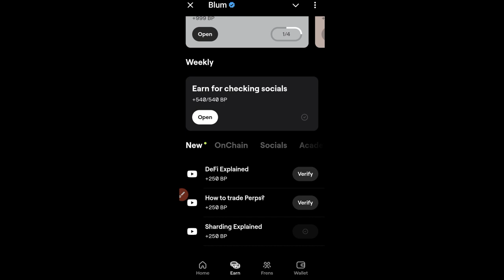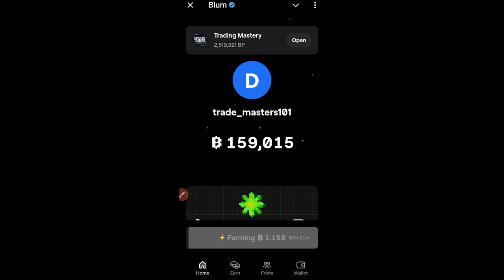Blum Coin Increase TRICK | How To Increase Blum Farming | Blum Coin Listing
BLUM DAILY VIDEO CODES TO EARN MORE BLUMS

Navigating Crypto code: HEYBLUM

How to Analyze Crypto? code: VALUE

Forks Explained code: GO GET

Secure Your Crypto! code: BEST PROJECT EVER

What are Telegram Mini Apps? code: CRYPTOBLUM

Say No to Rug Pull! code: SUPERBLUM

What Are AMMs? code: CRYPTOSMART

Liquidity Pools Guide code: BLUMERSSS

$2.5M+ DOGS Airdrop code: HAPPYDOGS

Doxxing? What’s that? code: NODOXXING

Pre-Market Trading? code: WOWBLUM

How to Memecoin? code: MEMEBLUM

Token Burning: How & Why?  code: ONFIRE

Bitcoin Rainbow Chart? code: SOBLUM

Crypto Terms. Part 1 code: BLUMEXPLORER

How To Trade Perps? code: CRYPTOFAN

Sharding Explained What is Sharding? code: BLUMTASTIC

Defi Explained code: BLUMFORCE

𝗧𝗼𝗽 𝗕𝗲𝘀𝘁 𝗘𝘅𝗰𝗵𝗮𝗻𝗴𝗲𝘀 𝗧𝗼 𝗨𝘀𝗲 𝗜𝗻 𝗧𝗿𝗮𝗱𝗶𝗻𝗴 𝗖𝗿𝘆𝗽𝘁𝗼